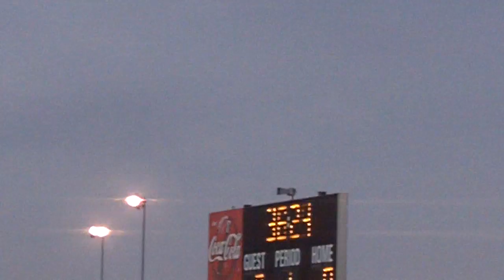Molly Brewer, Glendale Falcons, direct kick from 19 yards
A quickly, and well-taken direct kick following a foul on the edge of the box.